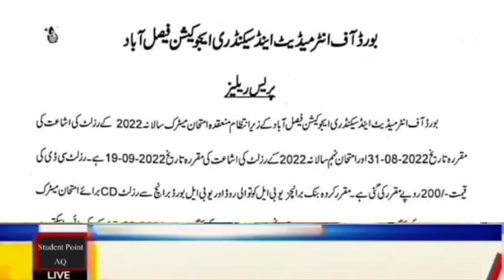Latest Update about Results | Latest Education News | Results Update 2022